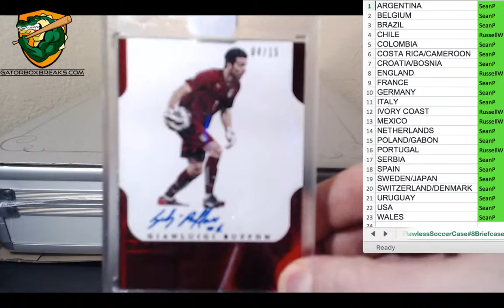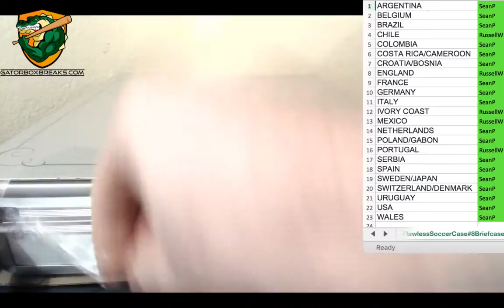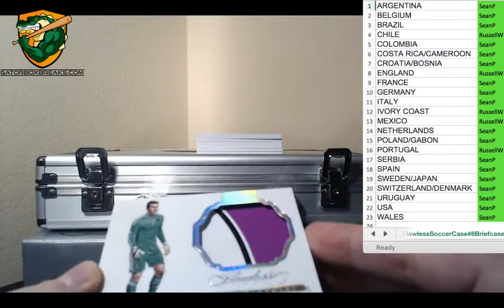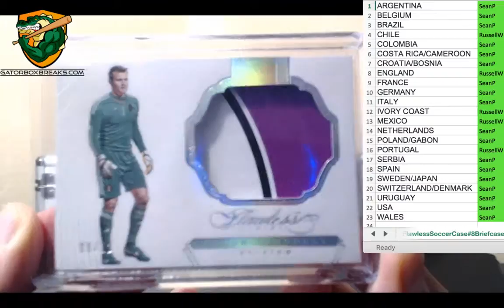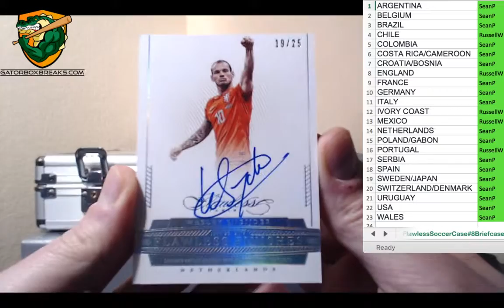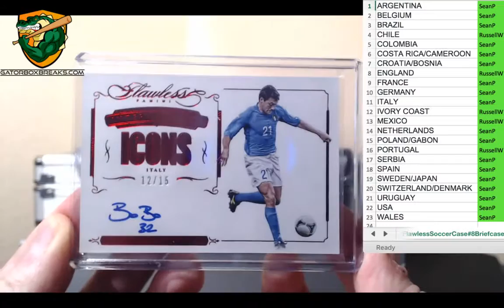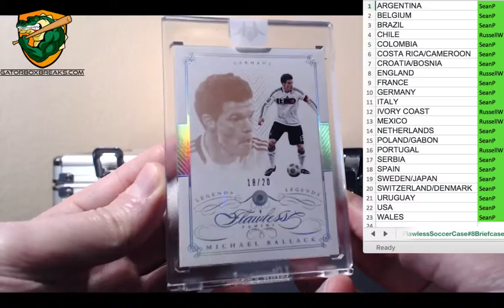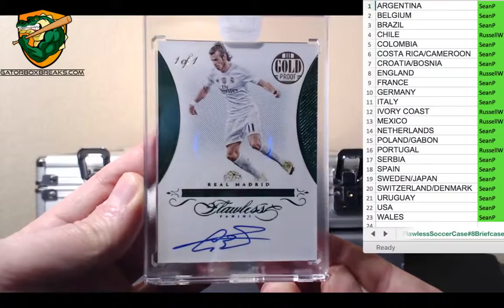2016 Flawless Soccer Case 8 Briefcase #2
I cant believe it. another 1/1 GOLD PROOF!